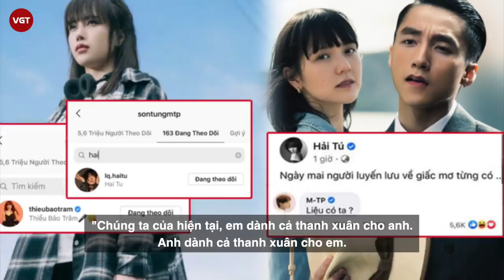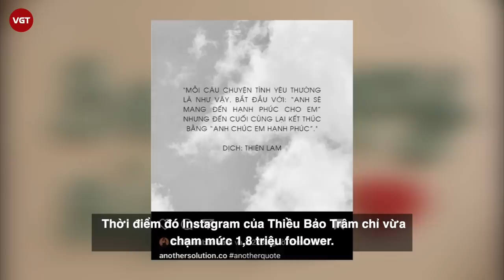Sơn Tùng unfollow Thiều Bảo Trâm | Hải Tú là người duy nhất được "Sếp" nhấn theo dõi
Vào sáng 24/1, netizen vô tình soi được hình ảnh Sơn Tùng unfollow tài khoản Instagram của Thiều Bảo Trâm. Vậy là nghi vấn cả hai "đường ai nấy đi" dường như đã được sáng tỏ. Cùng với đó, Hải Tú trở thành sao nữ Việt duy nhất được nam ca sĩ nhấn nút theo dõi ở thời điểm hiện tại.